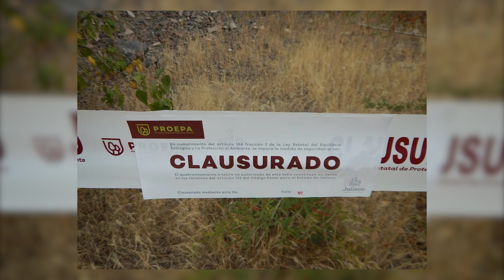Clausuran nuevamente temporalmente banco de material geológico en Lagos de Moreno | Jalisco Noticias